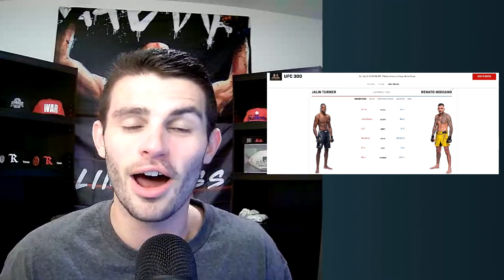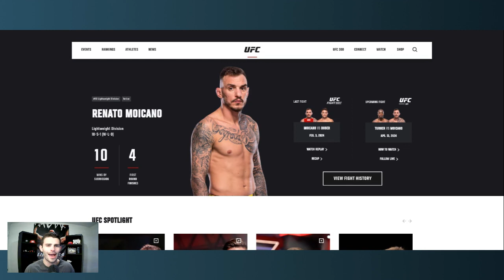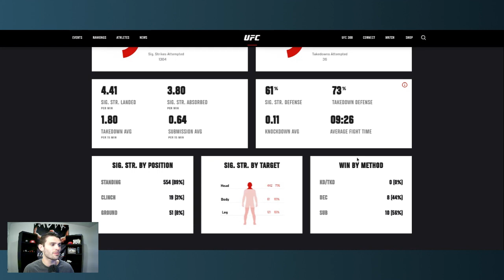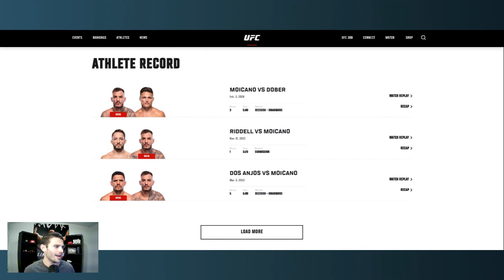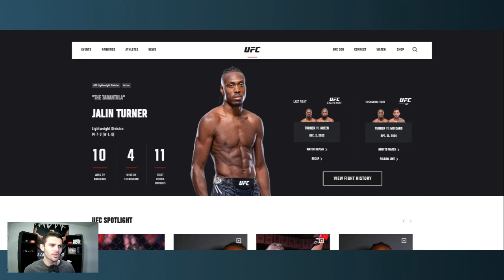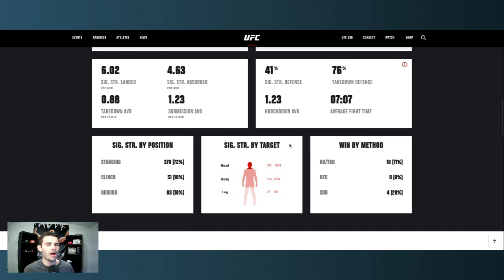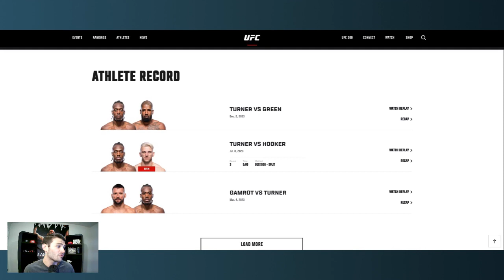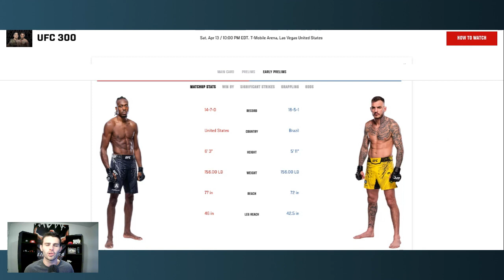How Renato Moicano UPSETS Jalin Turner At UFC 300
In this episode of The X's & O's, I breakdown the upcoming early prelim fight between Jalin Turner and Renato Moicano! Let me know what you all think down in the comments! @moneymoicano

00:00 Intro/Tale of the tape
01:50 How Moicano Wins
07:15 How Turner Wins